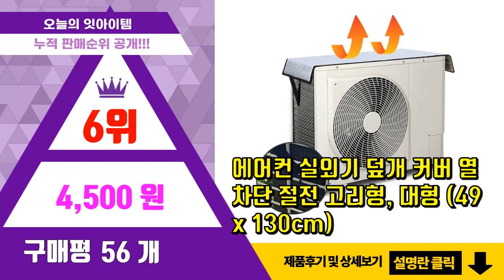에어컨실외기 추천 판매순위 Top10 || 가격 평점 후기 비교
❤️❤️❤️요즘 가장 많이팔린 에어컨실외기 추천❤️❤️❤️

[00:01]
10위. 삼오레포츠 에어컨 실외기 PVC 커버 B타입, 1개 [6,500원]

[00:06]
9위. 하이제이비 과열방지 에어컨 실외기 커버, 실버, 2개 [8,660원]

[00:11]
8위. 에어컨 실외기 바람막이 알루미늄 열풍 커버 카바 에어가이드 (대), 1개 [21,000원]

[00:16]
7위. 실외기서큘레이터 에어로드 커버 열풍가이드 열기배출 실외기화재예방 과열방지, 1개, 2_AS [13,800원]

[00:21]
6위. 에어컨 실외기 덮개 커버 열차단 절전 고리형, 대형 (49 x 130cm) [4,500원]

[00:26]
5위. 어바인클래스 에어컨 실외기 보호 과열 방지 절전커버 햇빛가리개 사계절용 실버색상 [4,900원]

[00:31]
4위. 애드라이프 에어컨 실외기 커버, 1개, 실버 [5,280원]

[00:36]
3위. 태화론 에어컨실외기 절전커버 에어컨실외기덮개 특허등록제품, 절전커버1+1 [15,900원]

[00:41]
2위. 바로문풍지 에어컨 실외기커버, A-1 [7,600원]

[00:46]
1위. 코멧 에어컨 실외기 알루미늄 커버, 1개 [5,690원]